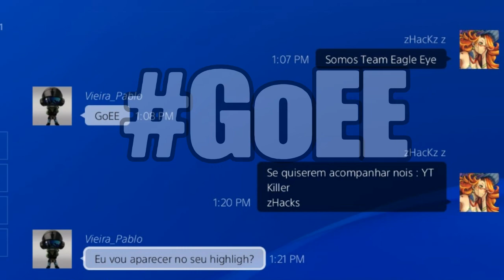HighLight #4 | GoEE|Rainbow Six Siege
Bom galera essa é a Line da Eagle Eye :
zHacKz
Killer
roteloli (Enzo)
DFHS-BaileDaCasa (Pedro)
ySp4nw